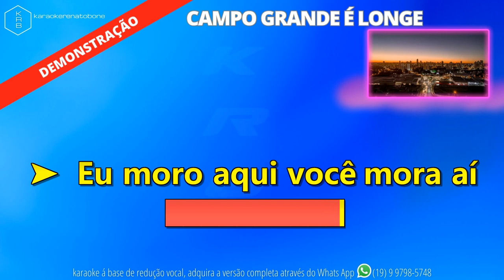CAMPO GRANDE É LONGE - PLAYBACK DEMONSTRAÇÃO